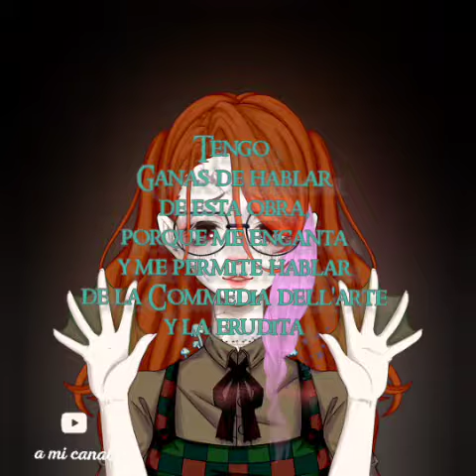Coulrofobia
Podéis seguirme en Instagram y en Odysee
🧑‍🚀 Odysee: @ilionalia